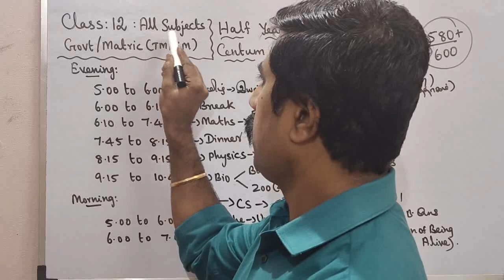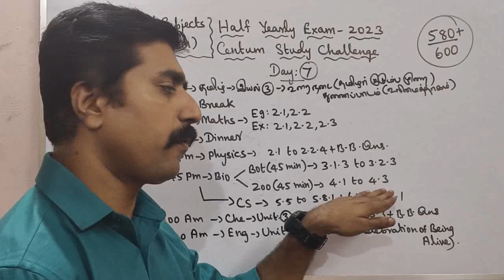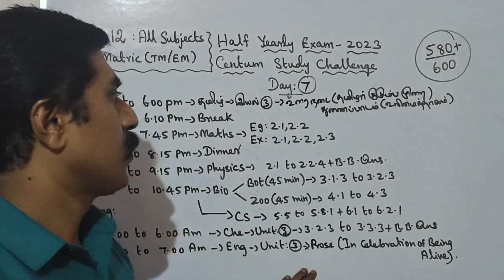Class 12|Centum Challenge|Day 7|All Subjects|Half yearly|Exam -2023|sky physics